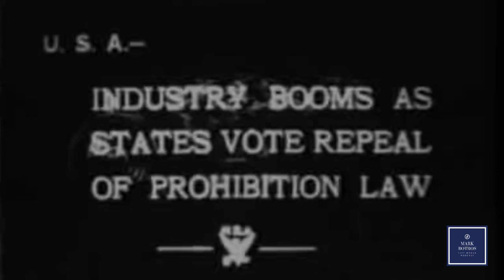PREVIEW - A History Lesson in Alcohol w/ Wine Mogul, Chris Pearmund (Mark Botros, LIFE WORKS)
Welcome to a very special edition of the LifeWorks podcast. We went on location at the Pearmund Cellars Winery in Broad Run, Virginia. Nestled between Washington DC and the Shenandoah Mountains, it offers year-round wine for all palettes, and all types of people. Regardless of whether you drink wine or not, Pearmund Cellars offers something for everyone, not just wine, but incredible history, incredible background, incredible views, as you can see behind me and incredible company.

What is an entrepreneur? An entrepreneur is someone who operates a business while taking on greater than normal financial risk - ok that’s the dictionary definition. An entrepreneur is also an artist who sees, gaps,  opportunities and angles where other people simply see problems.

Chris Pearmund is just such an artist - from as early as 7 years old, Chris always had an eye for seeing opportunities and solutions wherever he was. In his first business he turned an avocado tree in his back yard into a thriving enterprise - and that was just the start, he’s come a long way since that first Avocado tree. Today, he owns, manages, and consults with wineries across the country. In fact, he helped start nearly 20 wineries in Virginia alone. His headquarters is Pearmund Cellars, in Broad Run, VA, where we went on location to meet this incredible man.

If you thought you knew wine, think again, because when your with one of the country's leading wine masters there is so much more to learn — and Chris is just the man to teach us how to drink wine. Even if you don’t drink,
don’t miss this incredibly fun and informative episode  where we get into wine, business, and what it takes to be wildly successful.

Welcome to the LIFE WORKS Podcast.